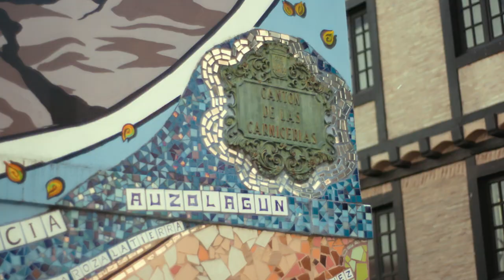I ♡ Vitoria-Gasteiz (ENG)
Discover a city with hundreds of years of history and proud to be green. A city that invites you to walk, to stroll, to wander around. A city you have to see, and that has a lot to offer.